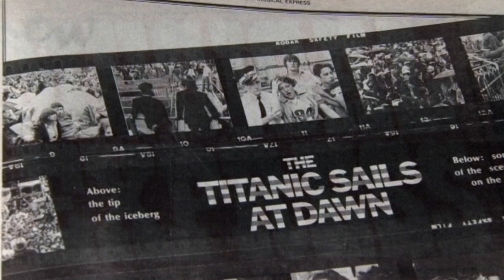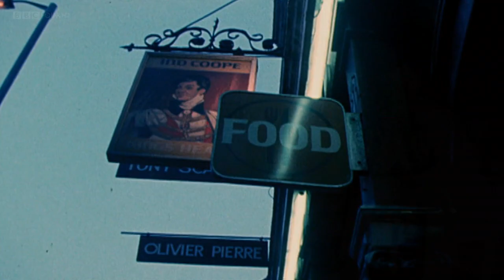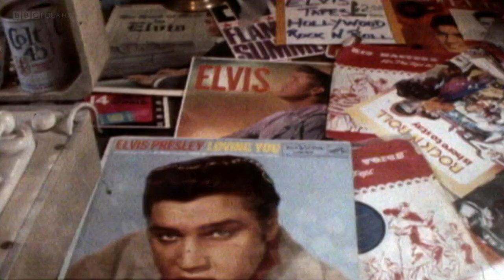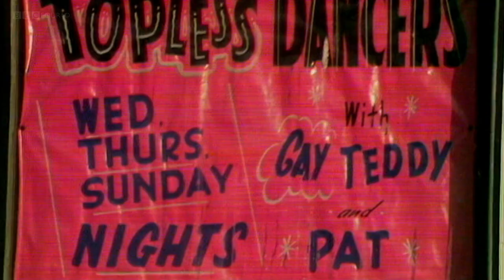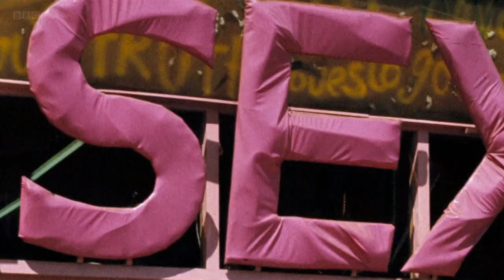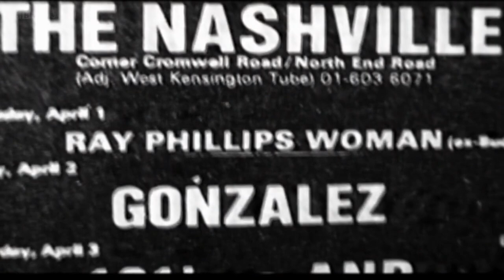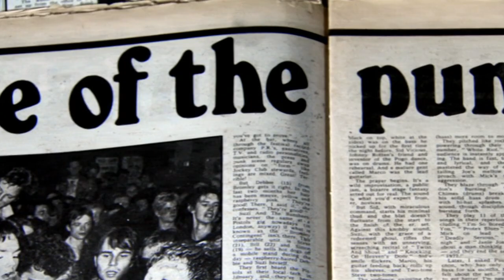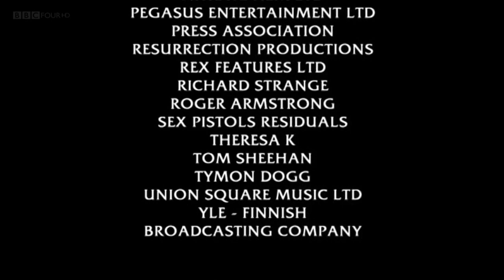BBC Punk Britannia 1of3 Pre Punk 1972 1976